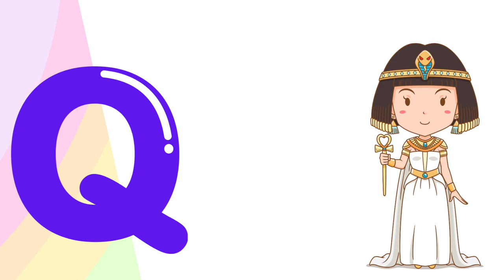ABC Phonic Song - Toddler Learning Video Songs, A for Apple, Nursery Rhymes, Alphabet Song for kids